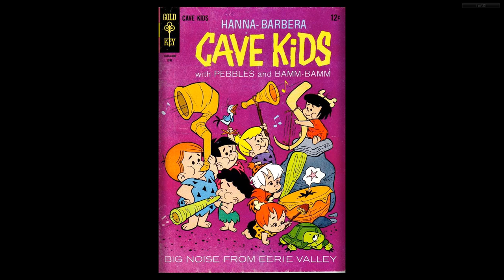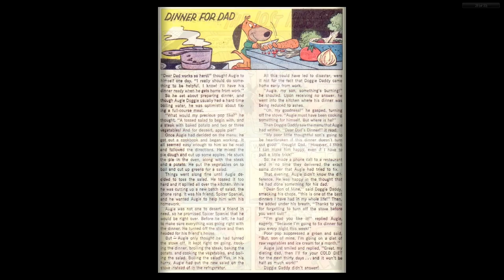Cave Kids 13 1966 06